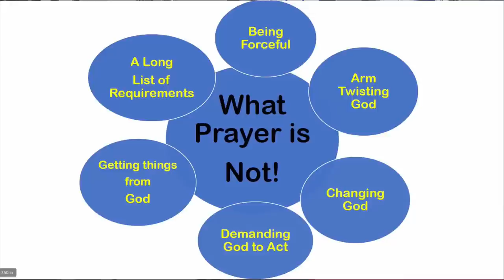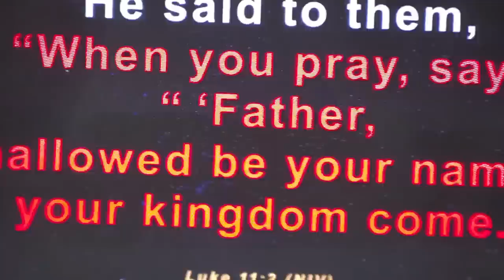BECOMING PRAYERFUL: TEACH US HOW TO PRAY | Rev.Dr. Lydia Nsaale Kitayimbwa | 09/07/2023